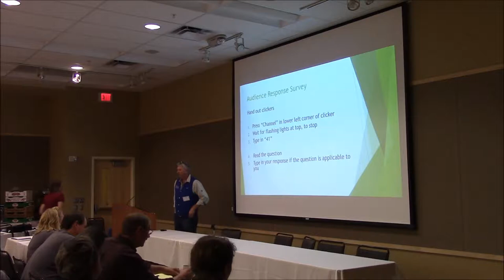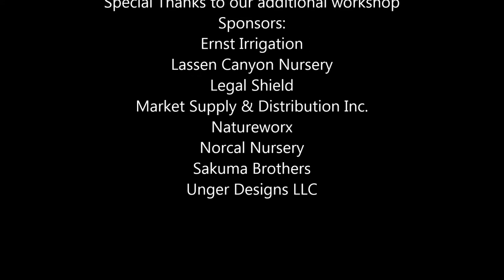Part 10- Strategies for Fresh Market Sales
Alf Krause (Krause Berry Farms) discusses his experiences, successes, and failures in improving his fresh market sales. The "Fresh Market Strawberries: What it Takes to be Successful" workshop was held at the Wellsprings Conference Center in Woodburn, OR, on November 19, 2014.